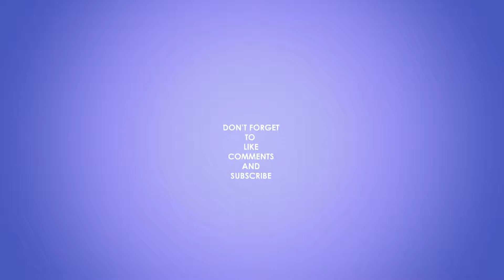HOW I COOK HALAAN | FOR THE FIRST TIME SUPER DELICIOUS HALAAN SOUP.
Hindi po ako experto sa pagluluto subalit ang niluto ko ay napakasarap.

This soup is very rich in iodine, vitamin C and anti-oxidant.